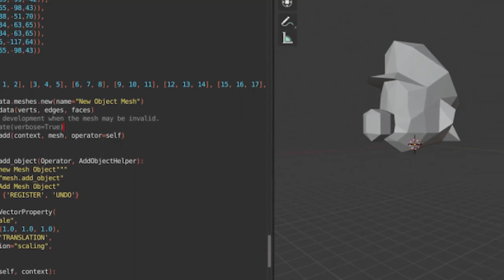Cybercrime 2077: An Ongoing Autopsy Of “Pandemic-Era” Video Game Hacking Panel @ Super Magfest 2022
Join DCG 201 Members sirocyl & Sidepocket (with a big thanks to NCommander) for our video game hacking panel!

Super MAGFest 2022 – National Harbor, MD
January 8th (Saturday) @ 6:00 PM EST
Panels Room 4

In the last two years, we have seen some of the craziest hacks and most damaging leaks in the world of video games - everything from hacking players through name changes in Fall Guys, the Nintendo “GigaLeaks” which confirmed that “L Is Real”, and the fact that games such as Cyberpunk 2077 and Sonic Colors Ultimate were apparently made out of the digital equivalent of popsicle sticks and chewing gum.

Join the hackers from DCG 201 as they dissect this endless dumpster fire of leaks, breaches, privacy fails, scams, homebrew and software hacks from the beginning of 2020 to the present in order to find out if there is any light at the end of the tunnel while having laughs along the way! There will be time at the end of this presentation for the MAGFest audience to ask questions to our hacker panelists.